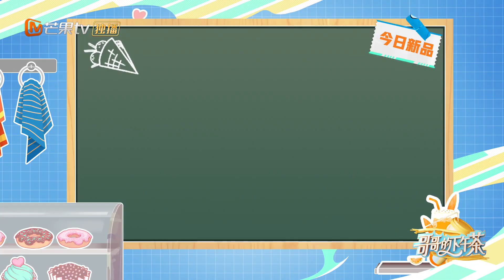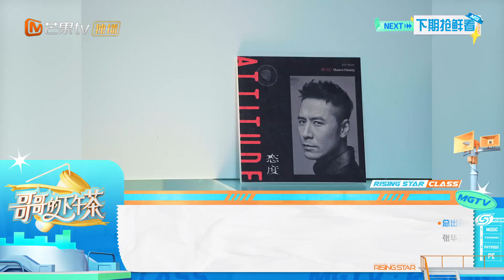《哥哥的下午茶》第11期 完整版：尹正与#披荆斩棘的哥哥 李承铉解除误会 曝哥哥宿舍爆笑趣事 Afternoon Tea for Brothers EP11丨MangoTV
哥哥请放松，披荆斩棘一起冲！下载芒果TV国际APP ，更多爆款内容第一时间抢先看，精彩配音、多语言字幕等你来pick！PC用户可登陆芒果TV国际官网

节目简介：《哥哥的下午茶》“哥哥”特别企划！在“哥哥”披荆棘斩过后，一起来杯馥郁芬芳的下午茶，复盘舞台、追溯成长、回应话题、展现隐藏技能！